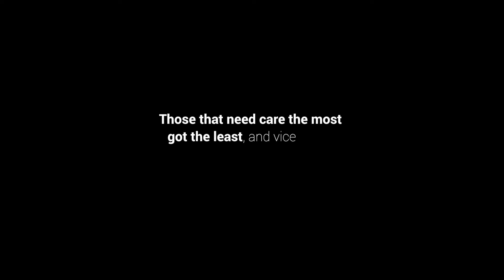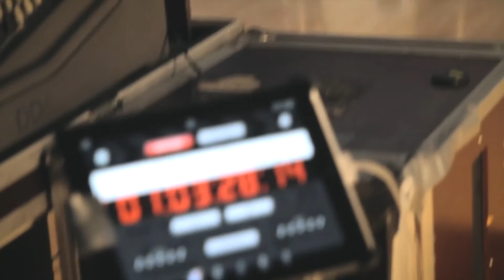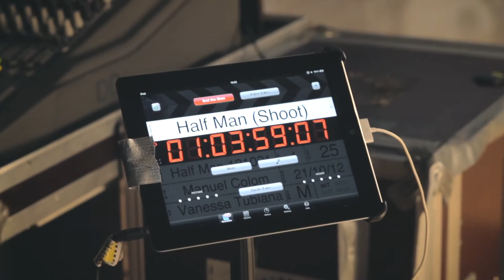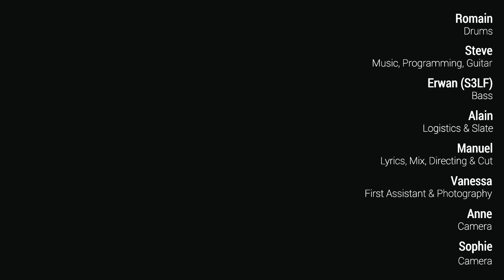Ubiquity Is The Answer - HalfMan